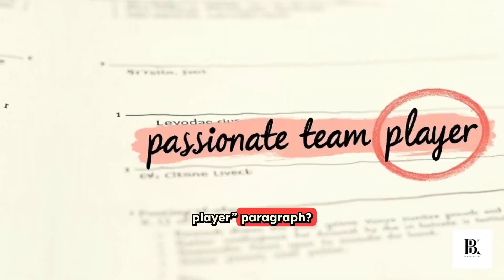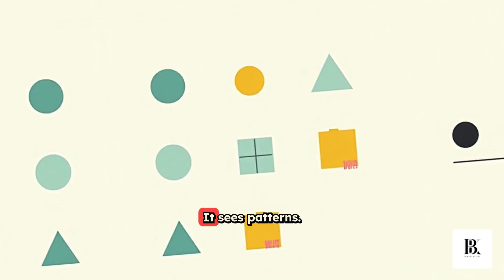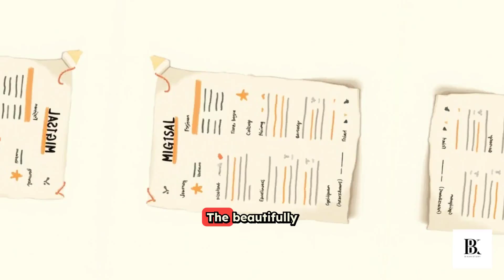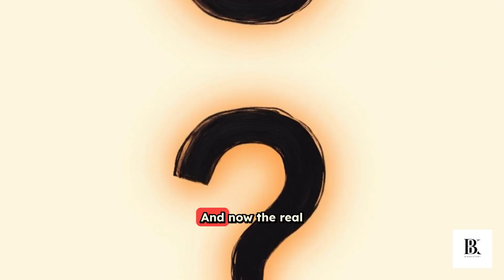What If AI Is Your Next Recruiter? The Truth About AI Hiring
What if your next job interview isn’t with a person… but with an algorithm?

In this video, we explore the strange, funny, and slightly unsettling reality of AI becoming your next recruiter. From resume scanning and facial analysis to automated bias and keyword obsession, this doodle-style explainer breaks down how artificial intelligence is quietly reshaping the hiring process — and what it really means for your career.

You’ll discover:
• How AI screens resumes in seconds
• Why keywords now matter more than personality
• The truth about biased hiring algorithms
• How real companies accidentally trained discriminatory AI
• What being “AI-friendly” actually means
• Why human potential can’t be reduced to data

With humour, reality checks, and thought-provoking insights, this video reveals how the future of hiring is changing — and how to stay relevant in a world ruled by code.